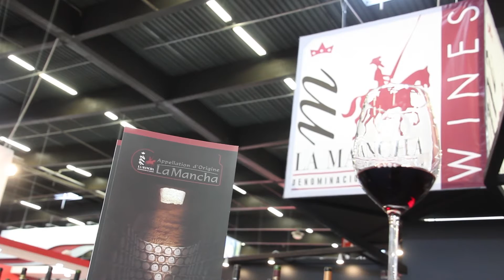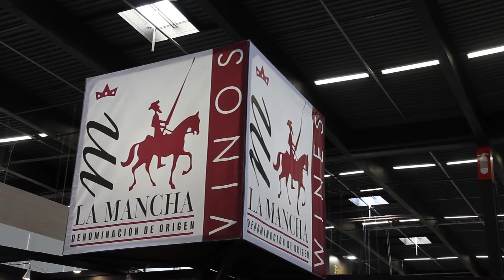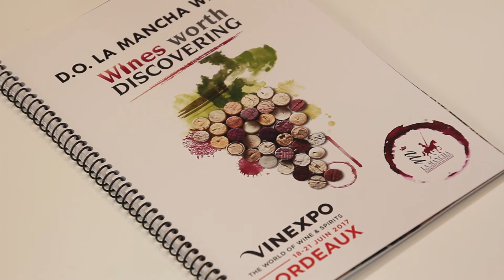Balance positivo en Vinexpo, Burdeos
Los vinos con Denominación de Origen La Mancha cierran con balance muy positivo su presencia en Vinexpo, la cita mundial celebrada en su edición europea en Burdeos  del 18 al 21 de junio